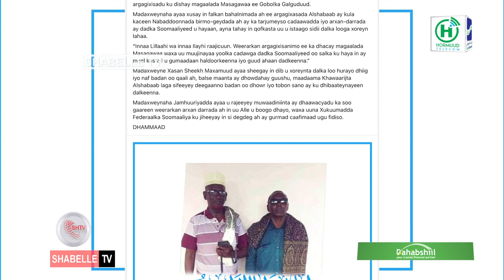Madaxweyne Xasan Sheekh oo war kasoo saaray odayaashii lagu dilay weerarkii Masagawaa.